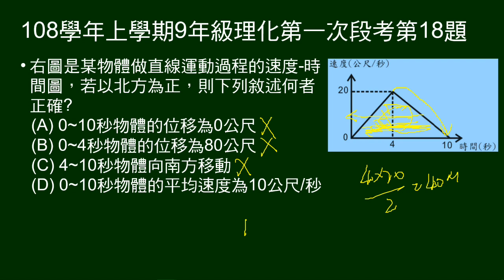108學年上9年級理化一段第18題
給物體做直線運動速度-時間圖，以北方為正，問敘述何者正確。